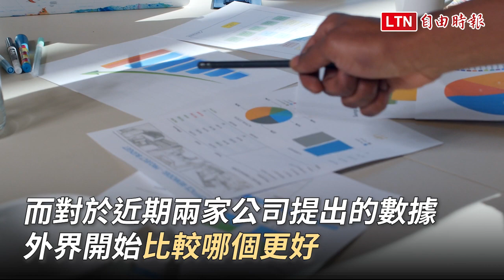7月打不到國產疫苗？高端、聯亞EUA進度報你知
聯亞生技昨（27日）公布武漢肺炎（新型冠狀病毒病，COVID-19）疫苗二期臨床試驗期中分析結果，預計6月底向衛福部食藥署申請緊急許可（EUA），而6月中旬已先送件的高端疫苗，因送審資料不齊，恐延至7月底才能審查。